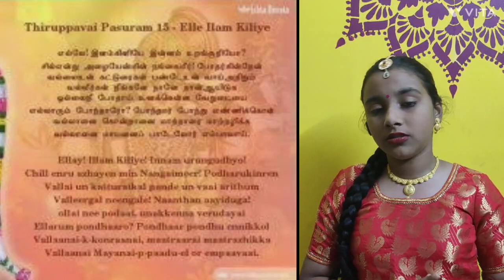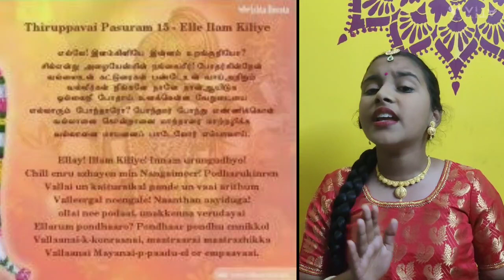margazhi day 15#saharaghcreations